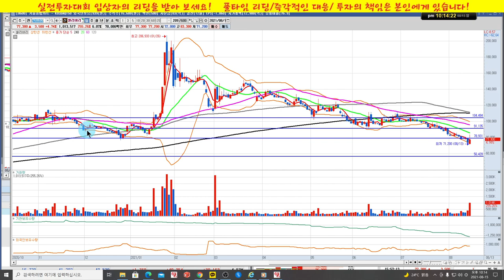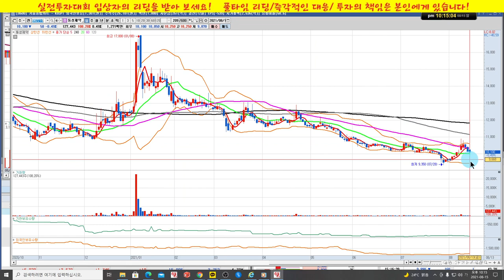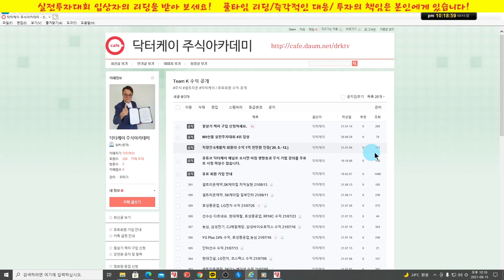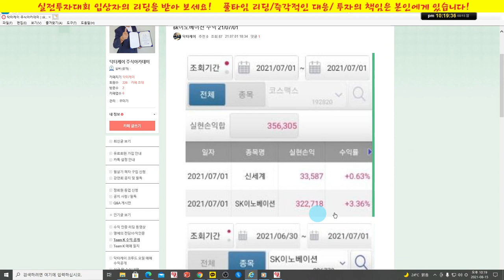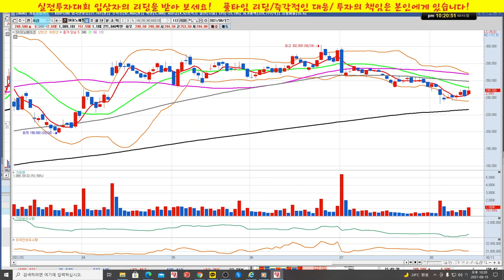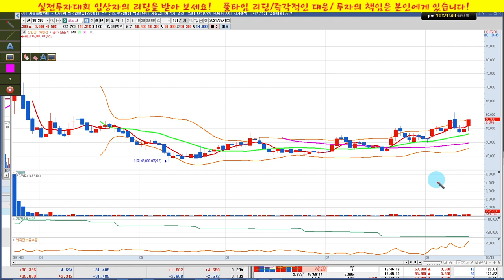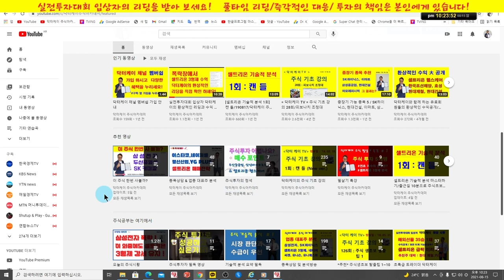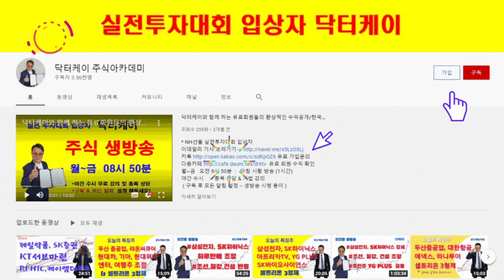대한제분,SK이노베이션 우,스튜디오드래곤,셀리버리,동성제약,제노코,셀트리온헬스케어/실전투자대회 입상자 닥터케이의 주식방송/21/08/15